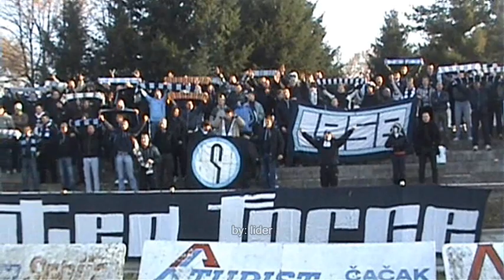борац - РАД 26.11.2011.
Borac Čačak - Rad 2011/2012 novembar
rezultat 0:0